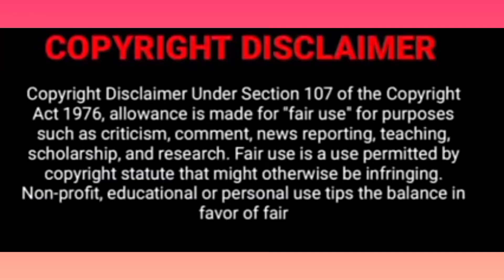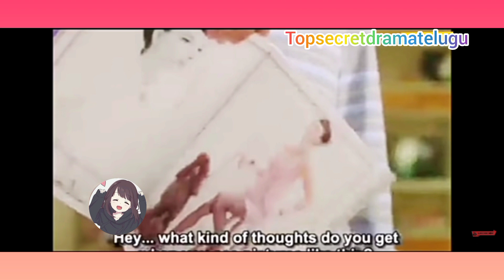Rude boy and cute girl Episode 12 Explained in Telugu